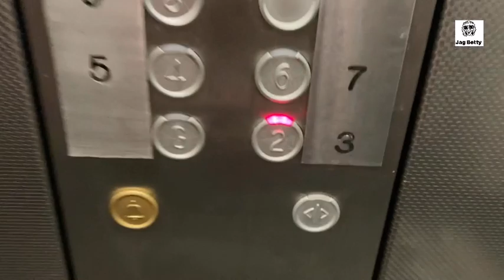Once upon a time in Dundee.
Hi folks.. today something different as Special guest System Skynet texted me to ask if I wanted to be an extra in a film. It’s a Dundee based film so I had to be involved . Great fun  and a good afternoon out with Frankie.